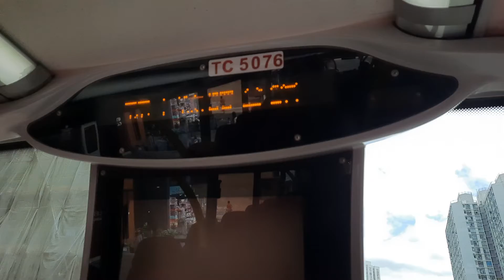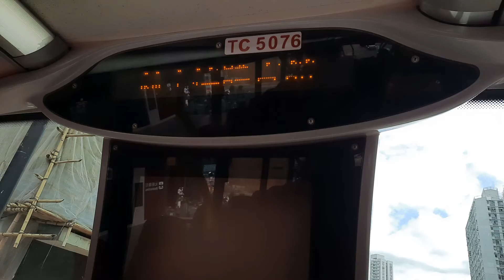KMB L-38 ATENU367 TC5076@38落車門開關過程及林士德體育館報站